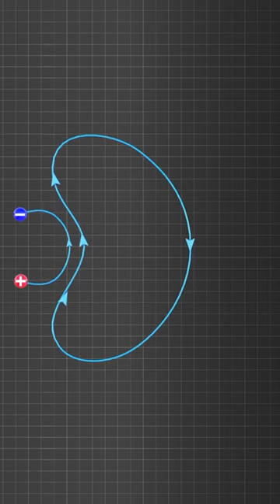Analogue Computer | World's First Computer Type | Techpicture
Types of Computer Video

Hi This is Tech Picture In this post we are going to Speech About Analogue Computer and its Usage